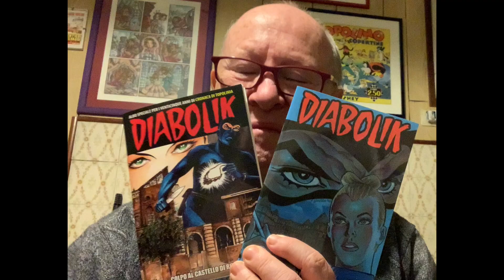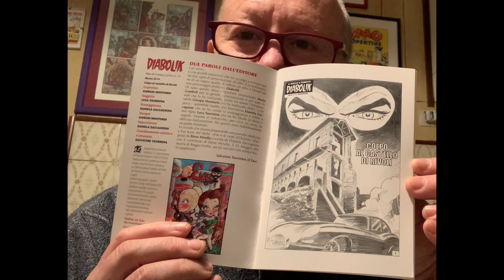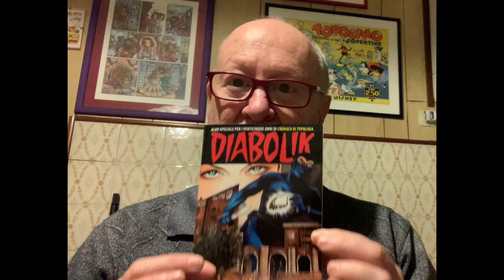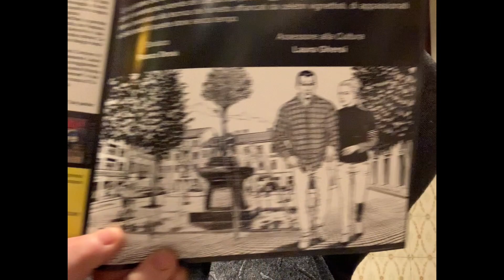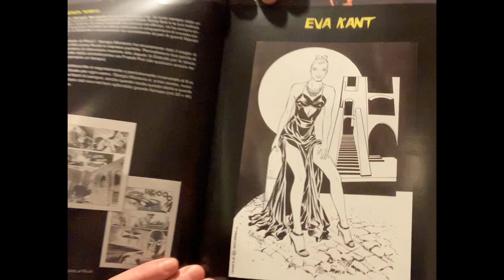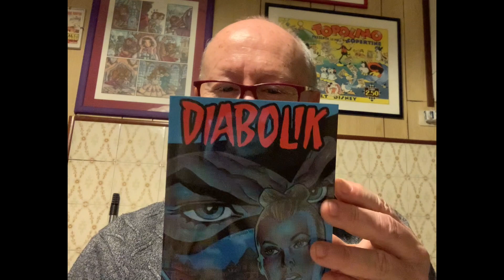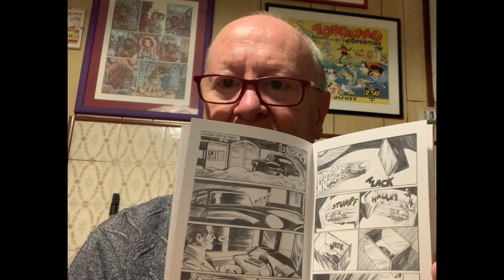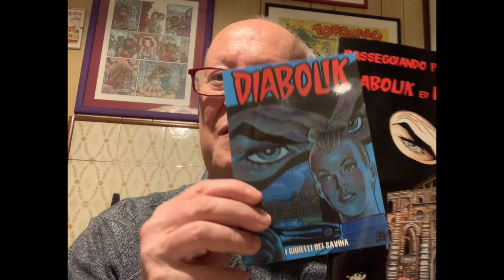Diabolik e gli albi inediti: la cronologia e le curiosità.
Un piccolo video su Diabolik e gli albi inediti pubblicati da Cronaca di Topolinia in questi anni.

La storia, le curiosità e il contributo mio e dello staff di Cronaca per degli albetti da collezione che consiglio caldamente di recuperare.

Buona visione!

QUALCHE LINK UTILE:
Negozio Ebay